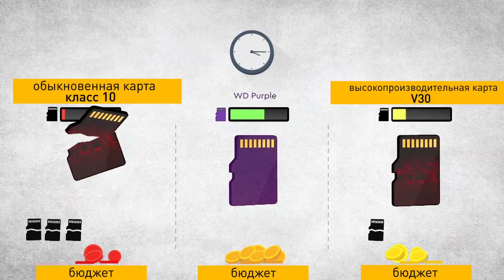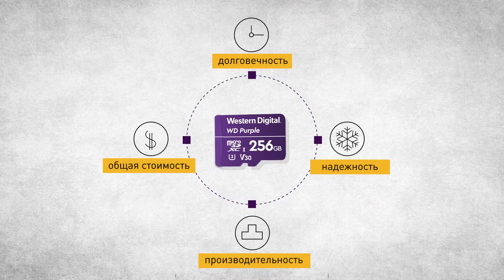КАРТЫ ПАМЯТИ СЕРИИ PURPLE | WESTERN DIGITAL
Видеообзор карт для камер видеонаблюдения от western digital серии Purple